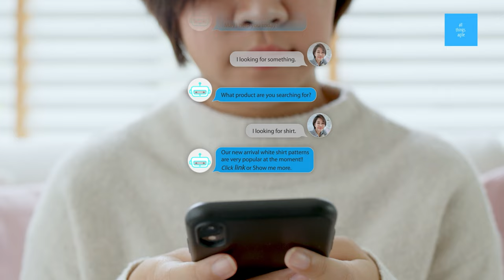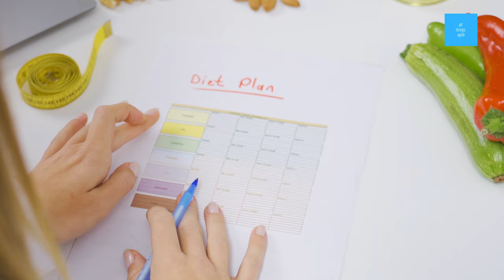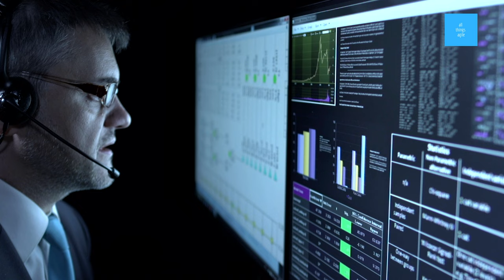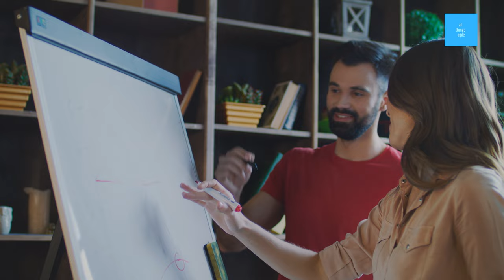Why your agile teams don't ship fast (and what you can do as an agile coach)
Shipping fast is agile. There is no way around it, my friend.

So here are 5 reasons why your agile teams don't ship fast, and what you can do as an agile coach to help them approach speed in a more positive way.

* Chapters *
00:00 Intro
01:01 Understand why speed is necessary
03:56 Reason 1
04:53 Reason 2
06:23 Reason 3
07:40 Reason 4
10:03 Reason 5
11:29 Questions to ask to help ship fast
14:03 Outro

🎓 Be a professional effective agile coach. Grow your skills

❤  Petula